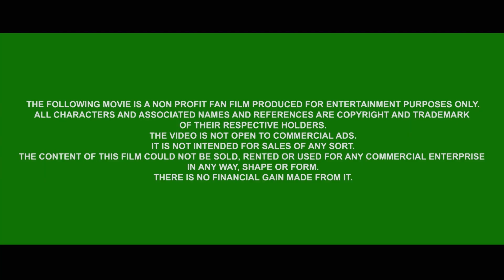Capitan Harlock 3d tribute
IT IS PRODUCED SOLELY FOR THE PERSONAL UNCOMPENSATED ENJOYMENT OF OURSELVES AND OTHER FANS'.
ALL CHARACTERS AND ASSOCIATED NAMES AND REFERENCES ARE COPYRIGHT AND TRADEMARK OF THEIR RESPECTIVE HOLDERS.
THE FILM WAS MADE WITH LOVE.
THE STORY I TELL HERE IS MY OWN INVENTION.
THE VIDEO IS NOT OPEN TO COMMERCIAL ADS.
IT IS NOT INTENDED FOR SALES OF ANY SORT.
THE CONTENT OF THIS FILM COULD NOT BE SOLD, RENTED OR USED FOR ANY COMMERCIAL ENTERPRISE IN ANY WAY, SHAPE OR FORM.
THERE IS NO FINANCIAL GAIN MADE FROM IT.

Questa opera è solo un omaggio a Capitan Harlock senza nessun scopo di lucro. tutti i diritti sono di proprietà del produttore